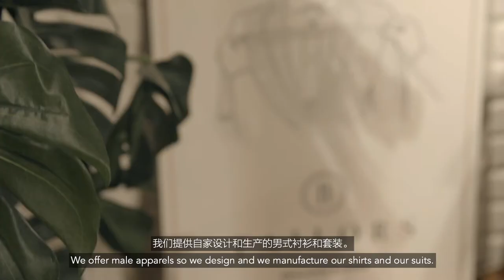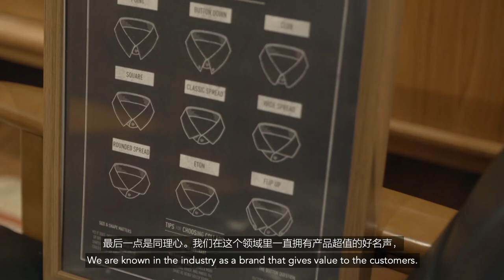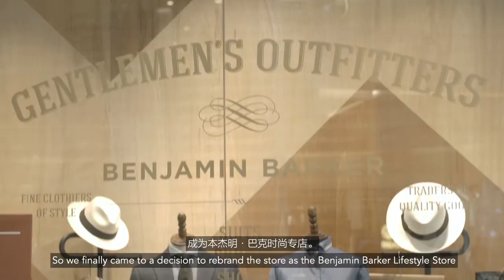Benjamin Barker: Building A Strong Brand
Even after you have created a successful brand, it can take some time and experimentation to work out how best to use it. Shirt and suit brand Benjamin Barker has refined its brand presentation and promise through continuous experimentation and customer feedback.

For more inspiring IP and innovation stories, along with in-depth tips on how to build a strong brand,